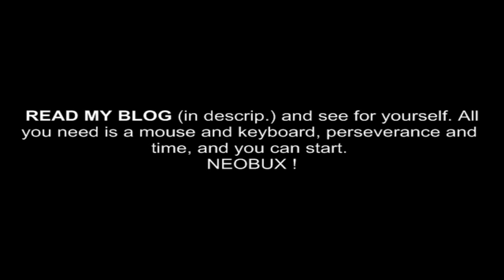HOW TO MAKE 10$ PER DAY BLOG IN DESCRIPTION NEOBUX !